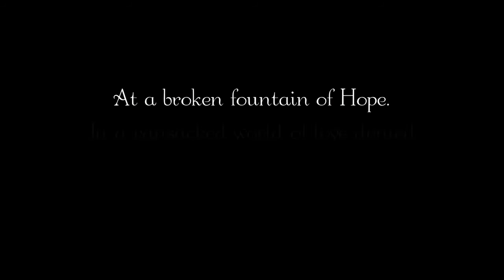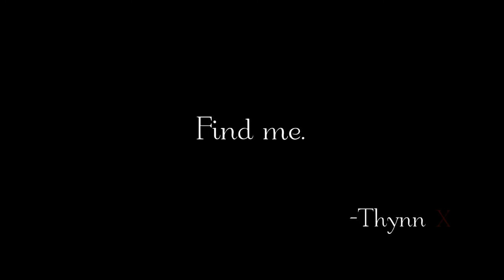ELOTHYNDEL - Chronomotion (concept demo, accoustic)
Beneath a summer storm, a horrible, winged form, now sits atop a broken fountain in the ruined town of Ableburg (Hope). This thing called 'Thynn' by the world's recent inhabitants makes one last plea beyond time... For her.